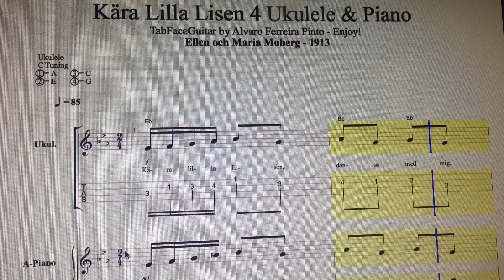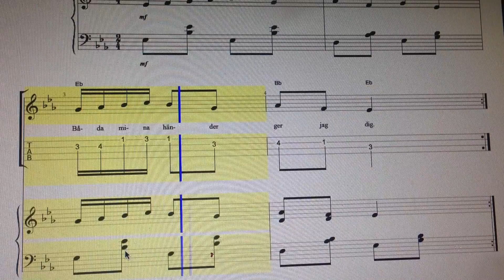Kära Lilla Lisen Ellen och Maria Moberg - 4 Ukulele & Piano - Enjoy!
Ellen och Maria Moberg -1913 -Kära Lilla Lisen, 4 Ukulele  & Piano - Enjoy!